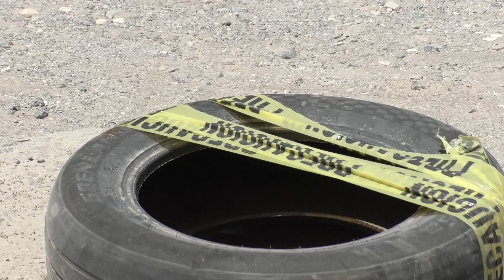🔴 El robo de tapas de alcantarilla en una calle de San Francisco Totimehuacán, es recurrente.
🔴 En Camino Real a Arenillas, se ha convertido en una constante el robo de las tapas de alcantarilla, pero esto, se une a la inseguridad que ya hay de la calle, poniendo en doble peligro a automovilistas, ciclistas y peatones.